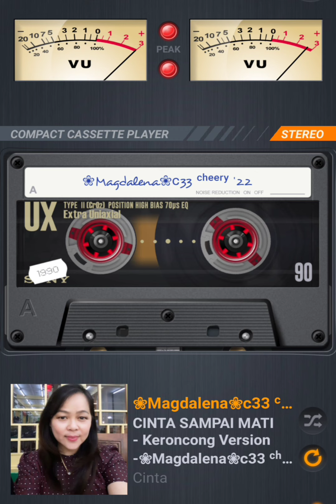Cinta Sampai Mati - Keroncong Version cover ws by. ❀Magdalena❀ᴄ33 ᶜʰᵉᵉʳʸ ft Henky cheery